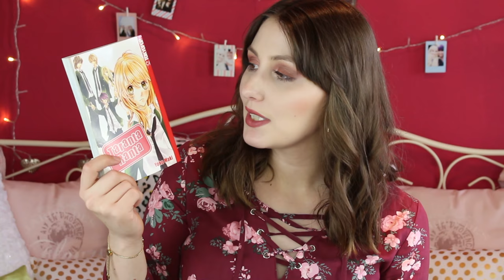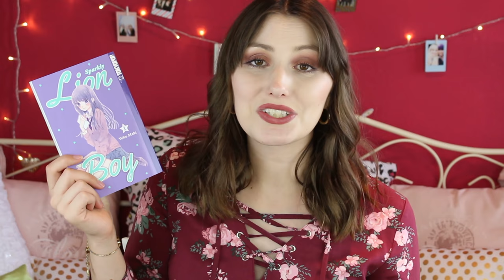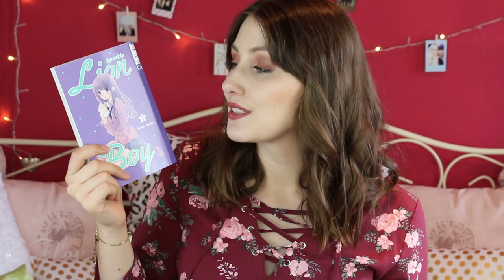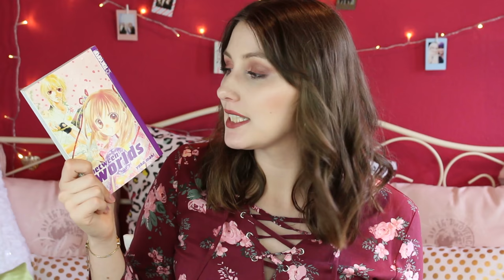Meine Top 5 Yoko Maki Manga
Und wieder gibt es ein Top 5 Video für euch :) Welches sind eure Top 5 Yoko Maki Manga? :)

Taranta Ranta 01
Sparkly Lion Boy 01
Romantica Clock 01
Aishiteruze Baby 01
Between the Worlds 01